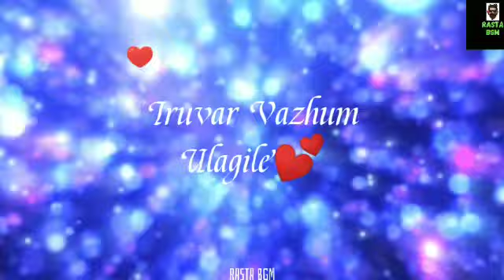adi penne || blackscreenlyrics || whatsapp status